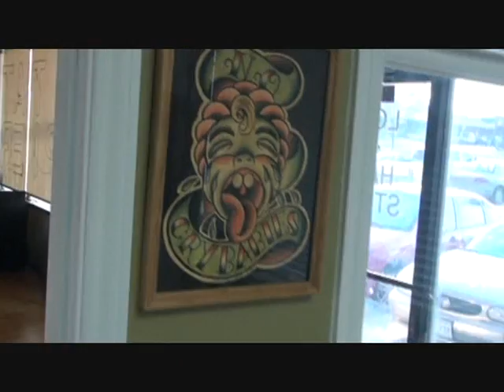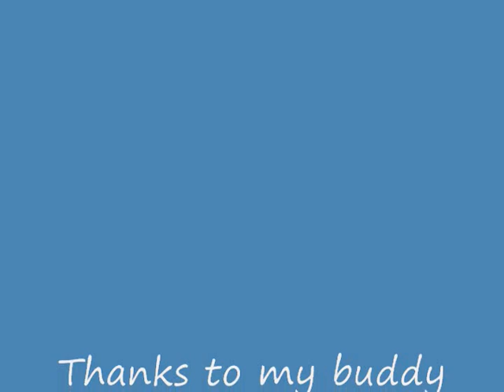Nightmare in the Tattoo Shop-My Daughters First TATTOO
My Daughter Getting her first Tattoo---JUST GREAT!